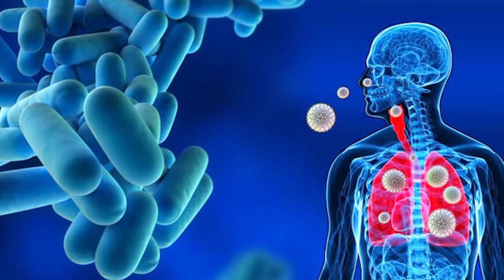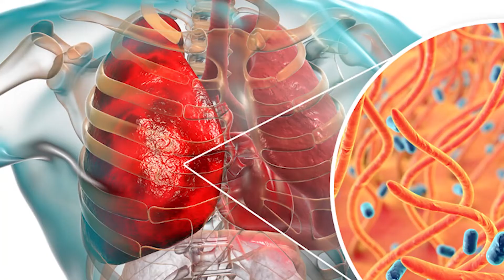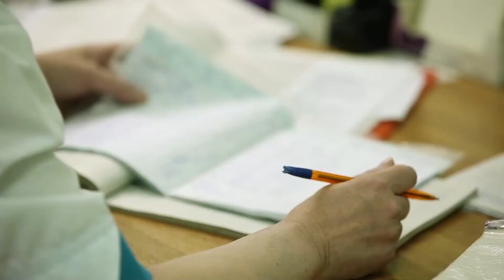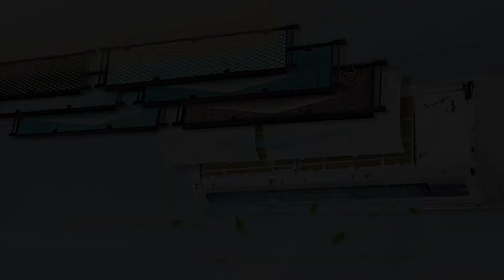Невидимый убийца из Кондиционера или что такое Болезнь Легионеров (легионеллез)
Знаете ли вы о том, что обычный кондиционер, установленный в вашей квартире или в офисе, не только делает комфортнее вашу жизнь, но и может приносить массу неудобств и даже навредить вашему здоровью? Помимо риска заболеть  банальной простудой, сидя под потоком ледяного воздуха, в этих бытовых приборах таится другая опасность. Кондиционеры и их внутренние части, являются рассадником различных микроорганизмов. Большинство из них не опасны для человека, но часть способна возбуждать инфекцию, именуемую «болезнь легионеров», или легионеллез.

Главы:
0:00 Введение
0:41 Первая вспышка болезни Легионеров
1:48 Как происходит заражение?
2:44 Течение заболевания легионеллеза
3:52 Лечение болезни Легионеров
4:26 Сезонность легионеллеза
5:42 Профилактика болезни Легионеров

Название Болезнь Легионеров  связано со вспышкой 1976 года в Филадельфии тяжёлого респираторного заболевания, протекавшего по типу пневмонии. В
Причиной болезни  являются бактерии Legionella, которая широко распространена в естественных водных системах. Более 90% случаев болезни ассоциированы с видом L.pneumophila.
Однако наиболее вероятным источником болезни являются системы вентиляции и кондиционирования, искусственные водные системы, которые создают условия, способствующие размножению и распространению Legionella.
Эти бактерии живут и размножаются в водных системах при температуре 20-50 градусов (оптимальная температура – 35 градусов).

Инкубационный период легионеллеза в среднем составляет 5-7 суток. Наиболее изучена легионеллезная пневмония, то есть заболевание, возникающее при попадании возбудителя в легкие человека. Как правило, болезнь развивается очень быстро. Начинается все с умеренной головной боли и недомогания, а затем — в среднем через сутки — следует резкий подъем температуры до 39-40 градусов, сопровождающийся сильным ознобом, резким усилением головной боли, болями в мышцах.  Летальность  достигает 20 %, что в значительной мере обусловлено поздними сроками диагностики и тяжестью течения болезни.

1. Поделитесь ссылкой на это видео со своими друзьями.